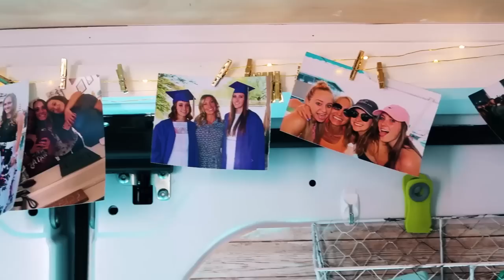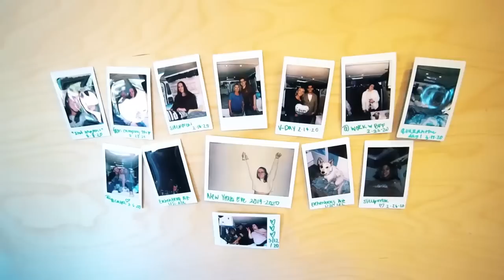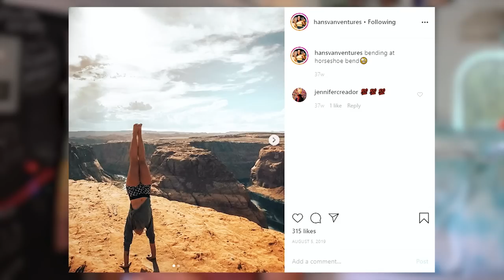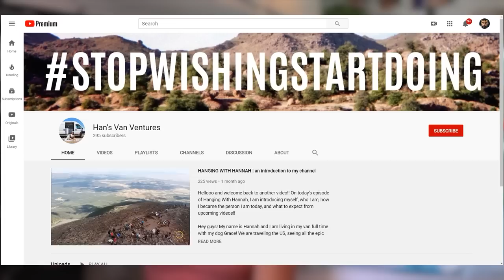Mujer de 20 años elige la vida sobre ruedas en lugar de la universidad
VIDEO DESCRIPTION:

A Hannah le entraron las ganas de viajar después de visitar Europa. Había oído hablar de personas que vivían en furgonetas y se dio cuenta de que sería la forma más rentable de hacer realidad sus sueños. ¡Su alquiler y el pago de su automóvil están incluidos en uno! Llegó a casa desde Europa y trabajó durante 2 años, ahorrando dinero y manteniéndose determinada. Después de todo ese arduo trabajo, su sueño ahora es una realidad y puede viajar, ver el país y disfrutar de su furgoneta. Hannah es la prueba de que el trabajo duro tiene su recompensa.